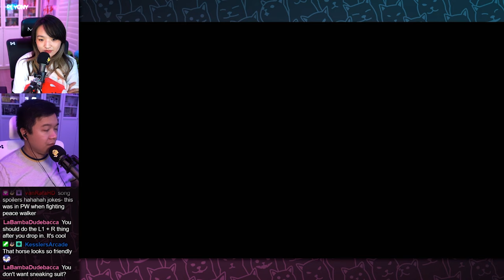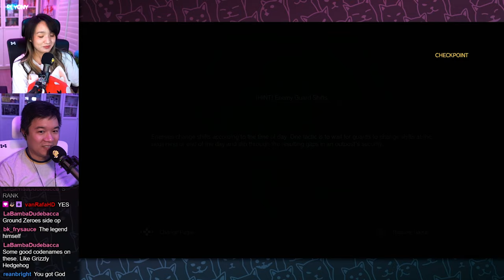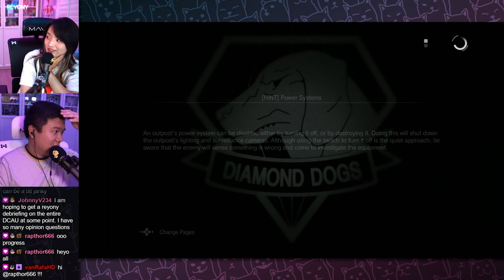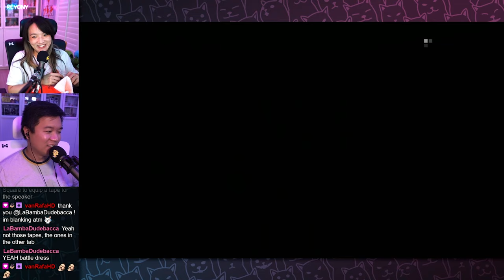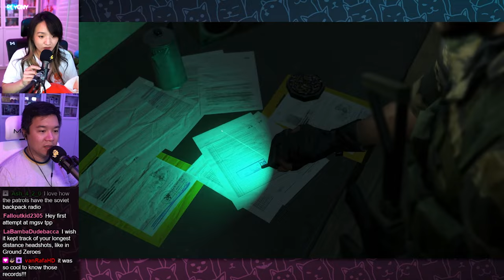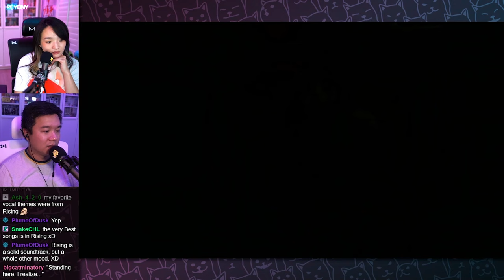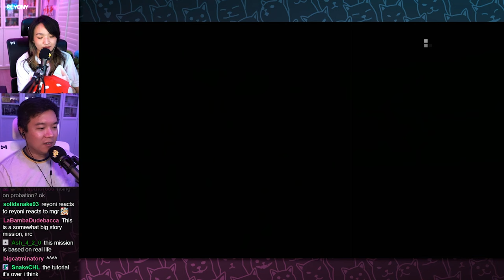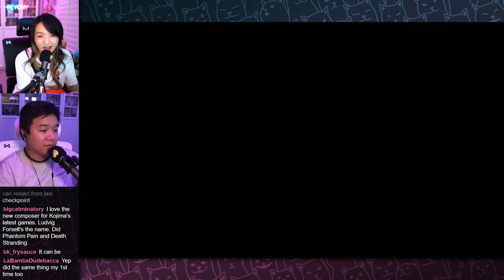Honey Bee - [Part 2] Reyony Streams Metal Gear Solid V: The Phantom Pain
(Streamed on August 31st, 2022) In this part, we take on a few tutorial missions to warm up. Afterwards, our first real mission immediately goes unhinged as some disturbing enemies appear while we attempt to recover a sweet weapon.